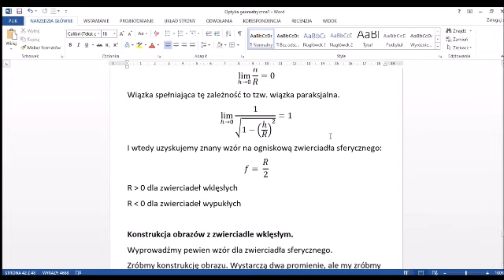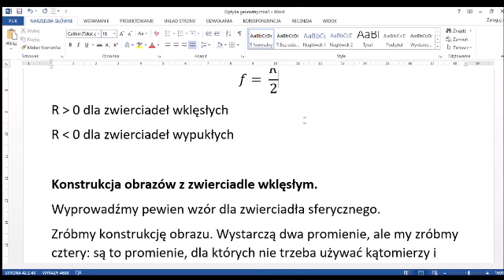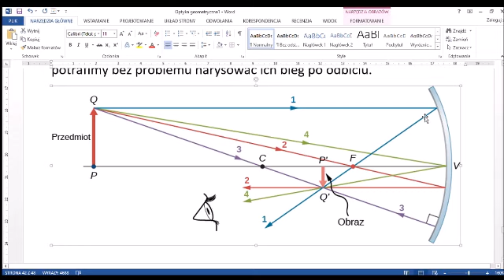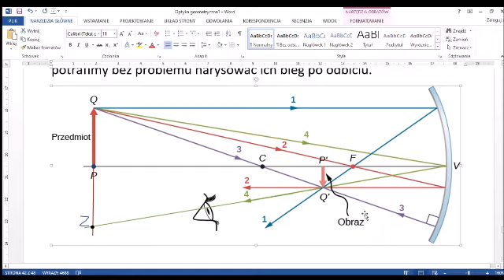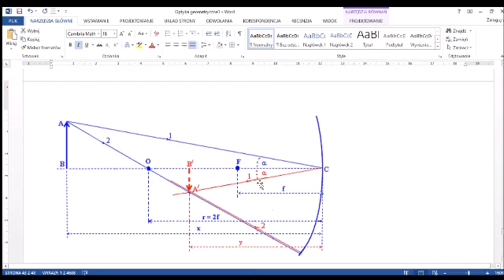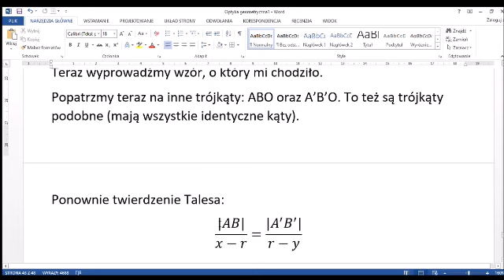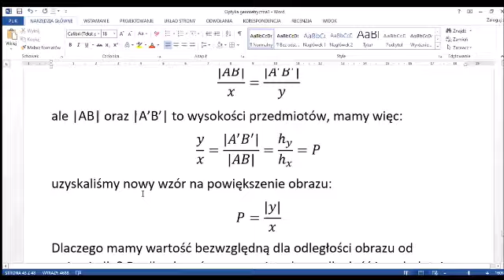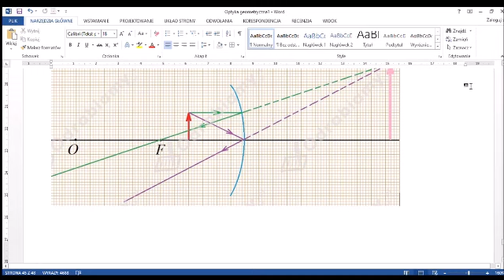Konstrukcja obrazów w zwierciadle wklęsłym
A przy okazji wyprowadzenie wzoru zwierciadlanego.